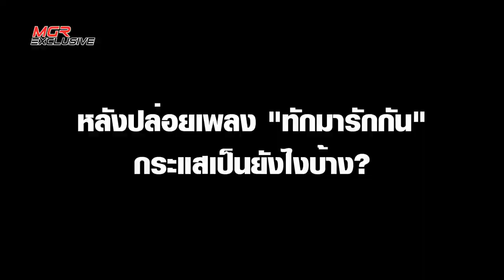ดูโอ้พี่น้อง SIStory's กับซิงเกิลสุดจะขายตรง? "ทักมารักกัน" : MGR Exclusive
สองพี่น้องสาว "มิลค์ ณัฐชยา สุรังค์กาญจนจัย" และ "มายด์ ณัฐนิชา สุรังค์กาญจนจัย" อดีตสมาชิกเกิร์ลกรุ๊ป SO-M และ โคเอตกรุ๊ป D.U.S.T ที่หวนมาสานความฝันจับไมค์ร้องเพลงในนาม SIStory's กับค่าย POP Ever Entainment ซึ่งวันนี้มีซิงเกิลแรก "ทักมารักกัน" ที่เจ้าตัวบอกกับ MGR Exclusive ว่า นี่แหละคือการ "ขายตรง" เรื่องราวจะเป็นอย่างไร ไปชมบทสัมภาษณ์ของพวกเธอกันเลย